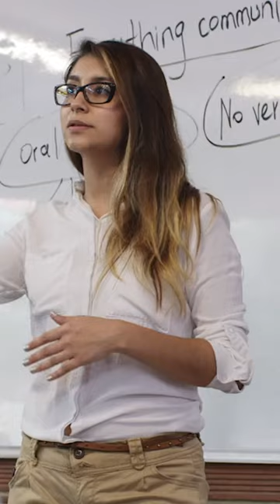Teachers call for a ‘second adult’ in every classroom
Teachers are ready to quit in droves, confronting new stats reveal, as changing attitudes from bosses, parents and kids spark fears for the next generation of aspiring educators.

- please consider supporting our journalism with a subscription.